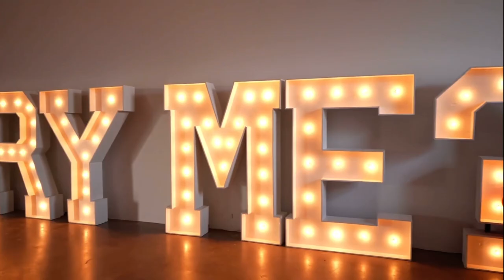THE PROPOSAL ❤️🥲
Rhey and Samantha get engaged on April 30th, 2022

Thank you family & friends for attending and everyone who helped in between!